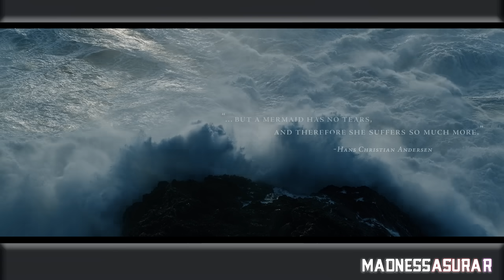🤯8 MILAGROSAS OCASIONES en las que LOS LIVE ACTION DE DISNEY ACERTARON 🤯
¿Disney haciendo cosas bien? Quedaos hasta el final que hay sorpresa.

(También podéis utilizar los Super Gracias en el icono del corazón)

The Walt Disney Company (NYSE: DIS) (a efectos legales Disney Enterprises, Inc.), también llamado simplemente Disney, es el conglomerado de medios de comunicación y entretenimiento estadounidense más grande del mundo. Su actual sede se halla en Burbank, California.
Títulos de vídeos relacionados:
🔥 Disney en PÁNICO: Elon Musk y Nelson Peltz se UNEN para ADUEÑARSE de Disney 😱 El fin de Bob Iger
De la peor a la mejor película de Disney 2000s - VSX Project
5 secuelas DISNEY de 💩
Las PEORES SECUELAS de DISNEY
| Megamente 2 Es Un ASCO y La PEOR Secuela de Dreamworks | Crítica |